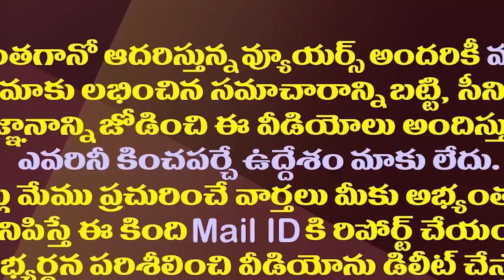దయ్యాల విమానాలు అంటే ఏమిటి..వాటి వెనుక ఉన్న రహస్యమేంటి?| Do You Know About These Ghost Flights?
Some planes are called ghost planes. You know those ghostly planes?